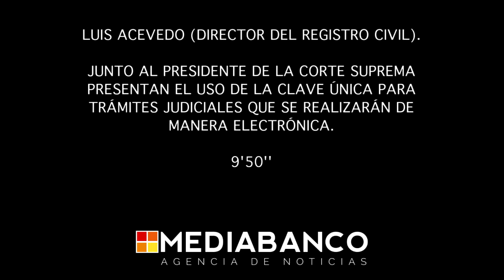Director del registro civil presenta el uso de la clave única para procesos judiciales